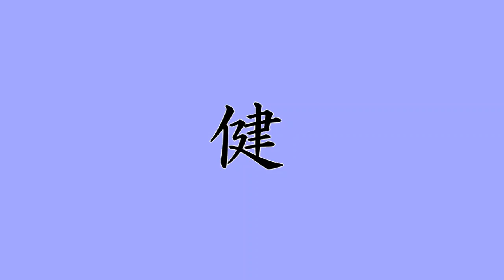[Free] Lil Jon x 6lack x Famous Dex "Practical"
PUBLIC DOMAIN. FREE FOR PROFIT USE. FREE FOR ANY USE.
Email for exclusive.

WORK FROM HOME
Start an online business in just 12 minutes!

Start a business from home!

CREATE YOUR OWN VIDEOS
Create your own youtube videos today!